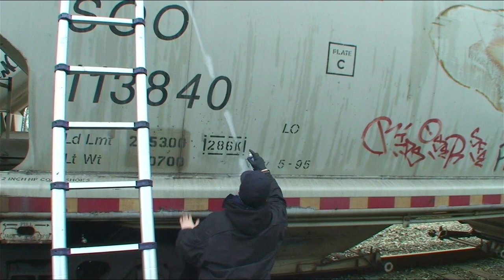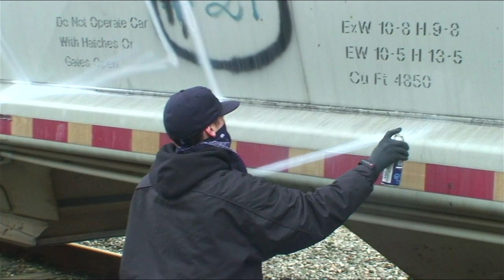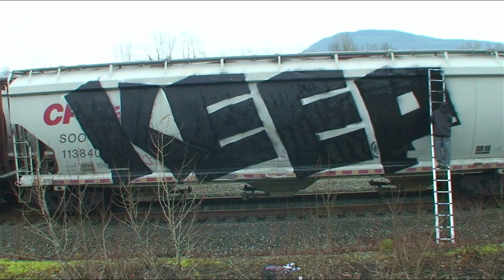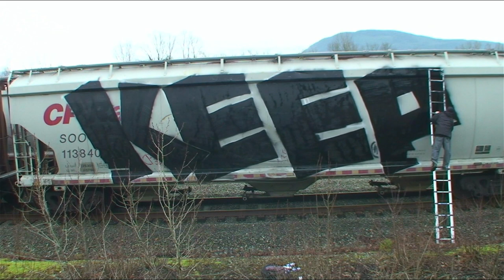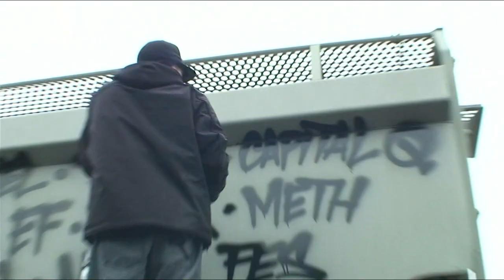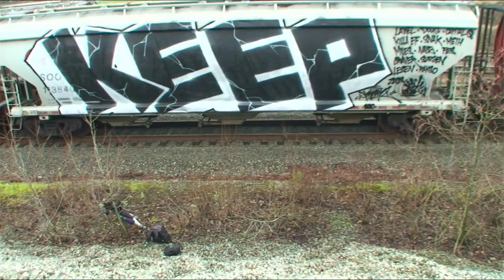Keep6 Wholecar - Graffiti Video - RAW Audio - Stompdown Killaz